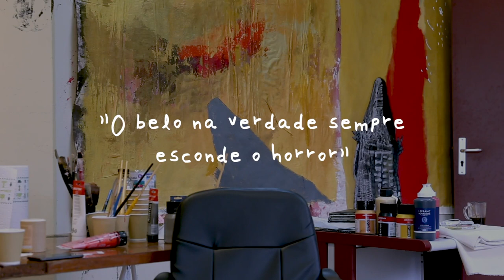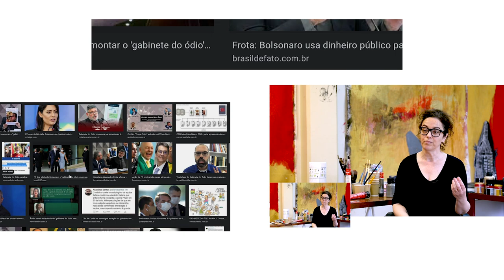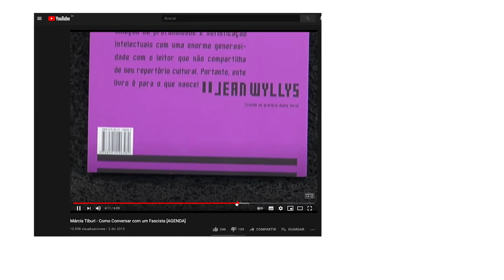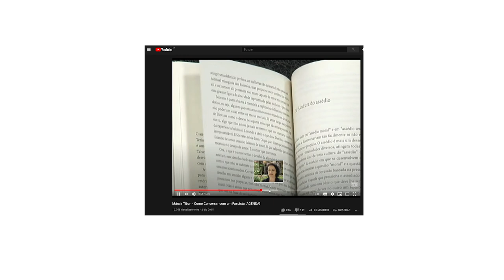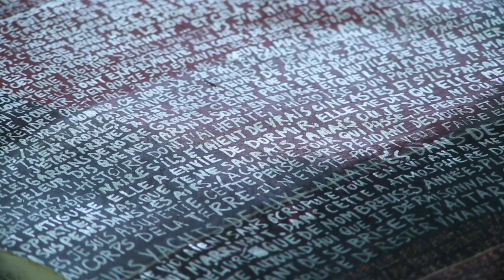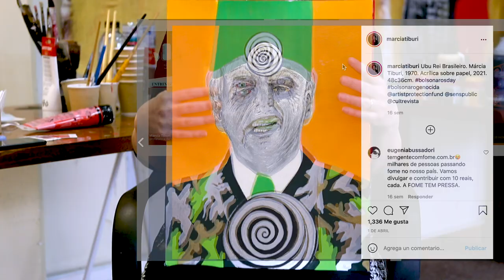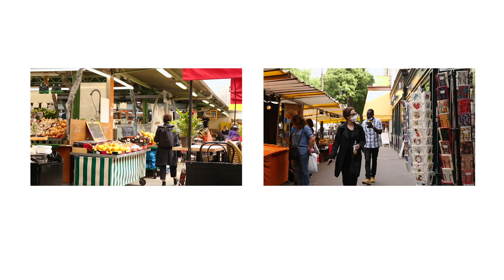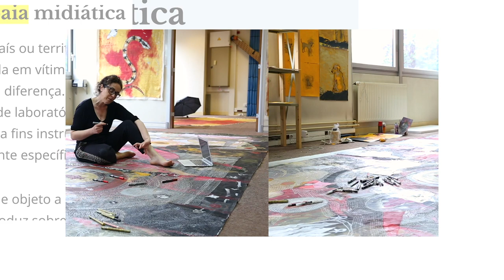Resistencias | Episodio #2 | Márcia Tiburi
Esta serie documental de cinco capítulos narra la historia de Jean Wyllys, Márcia Tiburi, Wagner Schwartz y Debora Diniz, cuatro grandes nombres de la esfera intelectual pública brasileña víctimas de la política del odio en Brasil que ahora están luchando desde su exilio. Todos ellos han sido (y siguen siendo) víctimas de noticias falsas, difamación política y amenazas de muerte desde la elección de Jair Bolsonaro como presidente a finales de 2018.